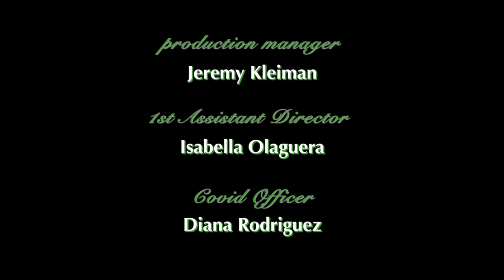Following Hannah Stone -- Episode 5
Brooke finally confronts the legend herself: Hannah Stone

starring Simone Grossman & Shazi Raja

written & directed by Clea DeCrane